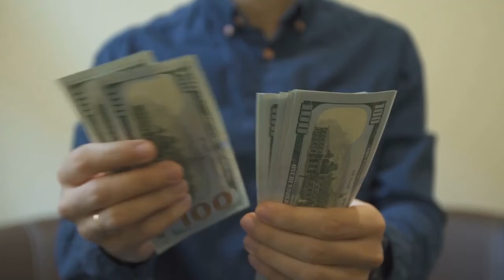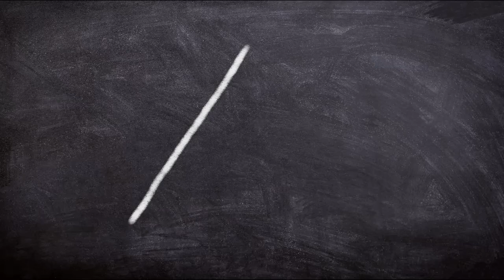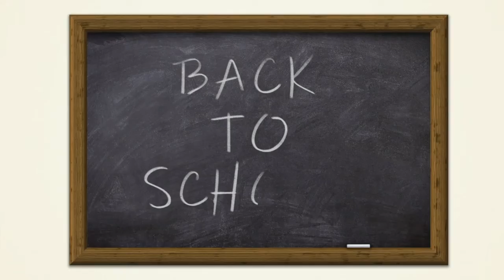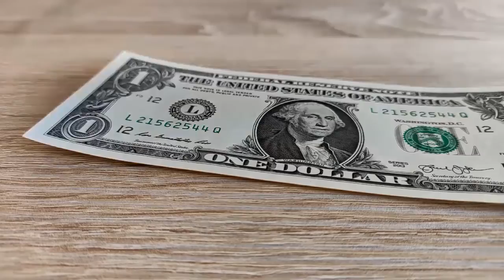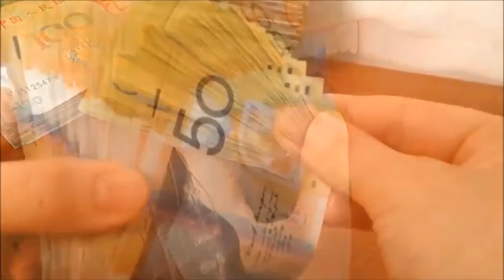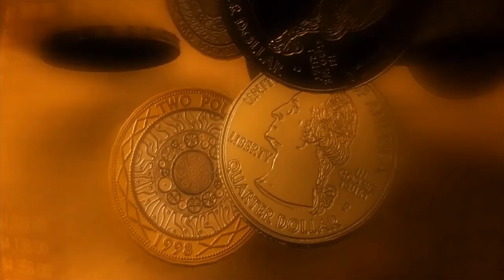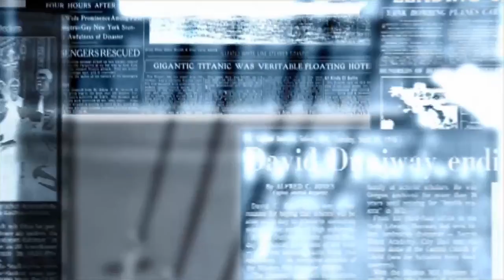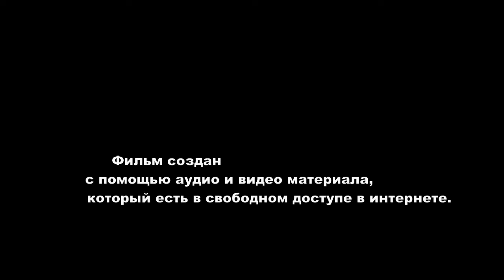Как мир Люцифера влияет на сознание человека || Учитель Виссарион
Учитель Виссарион о так называемом, мире Люцифера - мире в Разуме Вселенной, который отклонился от общего пути развития.
О контактах с Внеземным Разумом.
Возможно ли общение человека с Богом?
Как мир Люцифера воздействует на наше сознание и способствует приведению человечества к самоуничтожению?
Злой ли этот мир?
Зачем была введена денежная система?
Что делать, чтобы вырваться из этой системы?

Над видео работали Александр Сай и Любовь Зиневич.

В видео использованы видеоматериалы из сети интернет, находящиеся в свободном доступе.

На этом канале Община Виссариона рассказывает правду о себе, приводит цитаты Виссариона по темам, которые породили множество мифов и заблуждений в обществе.

Влог Александра Староверова о жизни в Обители Рассвета (Городе Солнца) в ТикТок

Телеграм канал “Мы. Жизнь в Полюсе Мира Земли Обетованной”.
Группа создана для всех, кто хочет узнать о том, как мы живём, о наших событиях, взглядах, укладе, взаимоотношениях, взаимодействии.
Делимся секретами жизни на земле.
Община Единой Веры в Сибири, Полюс Мира, Город Солнца

Телеграм канал "Община Виссариона инфо". Письма от Учителя, Вадима и Володи из СИЗО. Публикации представителей Общины. События из жизни Обители Рассвета.
Админ канала: Александр Староверов - врио пресс-секретаря Общины Единой Веры

Видеоканал «Община Виссариона». Ответы Виссариона на различные вопросы, знания о том, как выстроить свою жизнь в ладу с гармонией, интервью с жителями Общины. Трансляции литургийных таинств, проходящих в среду вечером и в воскресенье утром:

Видеоканал Алексея Рагса. Видео о жизни в Общине. Интервью с мастерами. Праздники. Концерты и многое другое:

Община Виссариона сегодня: Свежая и актуальная информация о происходящем в Общине и ходе судебных процессов. Мнения жителей, гостей, СМИ и экспертов. Анализ обвинений и развенчание мифов:

Теги для поиска видео:
Виссарион - Виссарион
Сознание - сознание
ДенежнаяСистема - денежная система
Человечество - человечество
ВнеземныеЦивилизации - внеземные цивилизации
ЦерковьПоследнегоЗавета - Церковь Последнего Завета